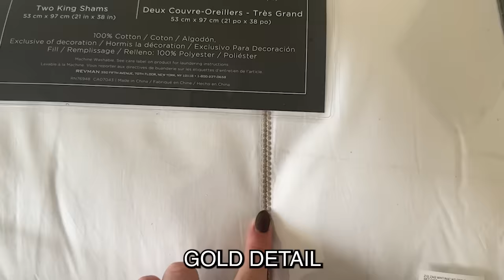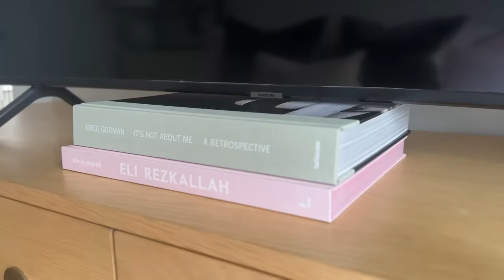i BUiLT MY SiSTERS THEiR DREAM BEDROOM!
I built THE CUTEST dream room for all of my siblings! They loved it so much and I can not wait for you all to see their reactions!!!

💜 Watch this similar video by @JUSTKASS i SHARED a BEDROOM With My TEEN SiSTERS For a WEEK! *worst idea ever* 😳